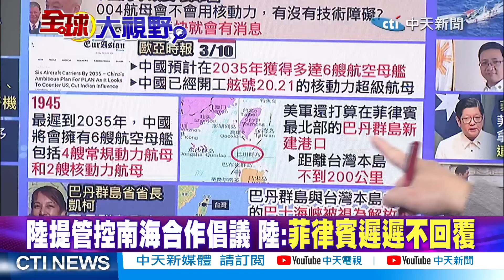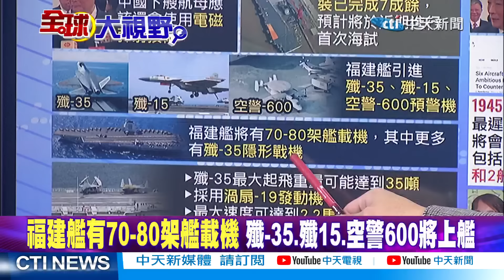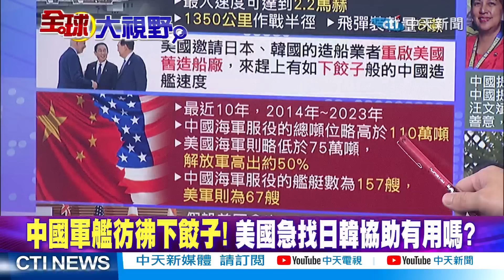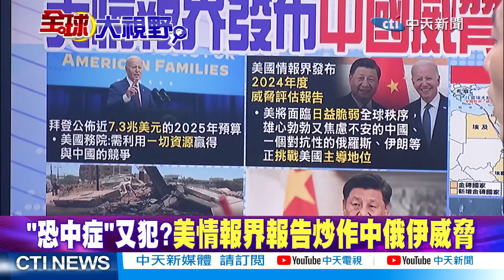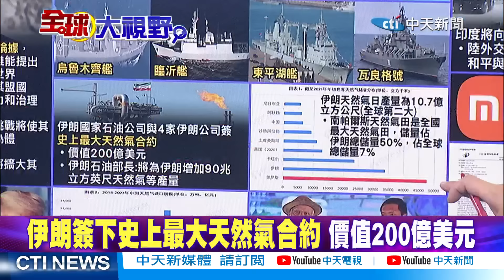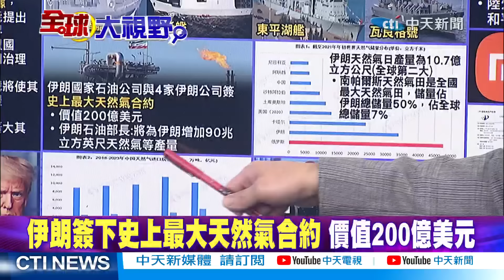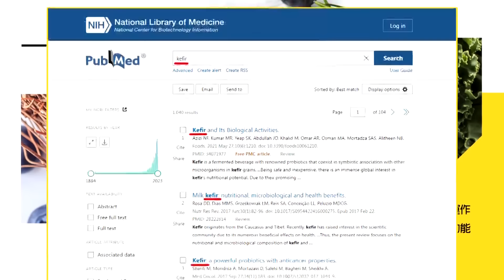中國造艦"下餃子"優勢 美"糾眾"挑事恐碰瓷! 中俄伊聯演 賴岳謙:穩定海洋通道.原油運輸|【全球大視野 上】@全球大視野Global_Vision 20240312完整版